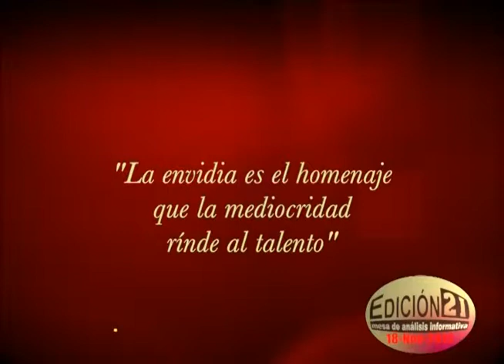juan pablo lopez banda 18 nov 1de 3